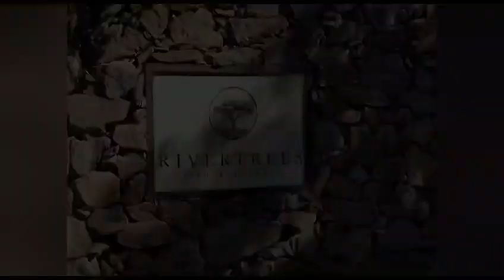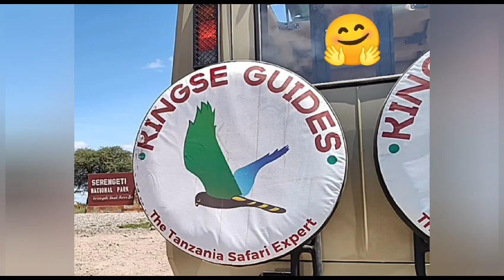LET THE SAFARI ADVENTURE BEGIN! Resting up after the long flight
Staying here after the long flight. Resting up before the safari. LET THE SAFARI ADVENTURE BEGIN!